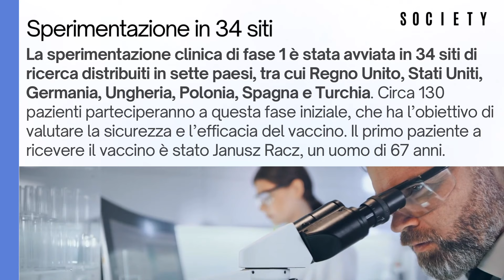Cancro ai polmoni, iniziata la sperimentazione del nuovo vaccino 🔬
Iniziata la sperimentazione del vaccino contro il cancro ai polmoni. “È rivoluzionario”

Il vaccino contro il cancro ai polmoni, sviluppato da BioNTech, utilizza la tecnologia mRNA, la stessa che ha permesso la rapida risposta alla pandemia di COVID-19. Gli scienziati sono ottimisti e sperano che questa innovazione possa migliorare significativamente le prospettive di sopravvivenza per i pazienti affetti da questa forma di cancro.

Il vaccino, denominato BNT116, è progettato per trattare il carcinoma polmonare non a piccole cellule (NSCLC), la forma più comune di cancro ai polmoni. Utilizza l’RNA messaggero per trasportare i marcatori tumorali al sistema immunitario, insegnandogli a riconoscere e attaccare le cellule cancerose. Questo approccio mira a rafforzare la risposta immunitaria contro il cancro, lasciando intatti i tessuti sani circostanti, a differenza dei trattamenti tradizionali come la chemioterapia.

La sperimentazione clinica di fase 1 è stata avviata in 34 siti di ricerca distribuiti in sette paesi, tra cui Regno Unito, Stati Uniti, Germania, Ungheria, Polonia, Spagna e Turchia. In totale, circa 130 pazienti parteciperanno a questa fase iniziale, che ha l’obiettivo di valutare la sicurezza e l’efficacia del vaccino. Il primo paziente a ricevere il vaccino è stato Janusz Racz, un uomo di 67 anni, nel Regno Unito.